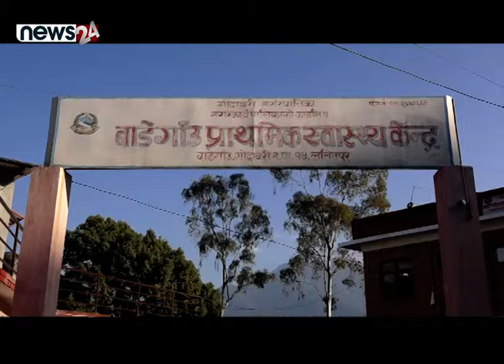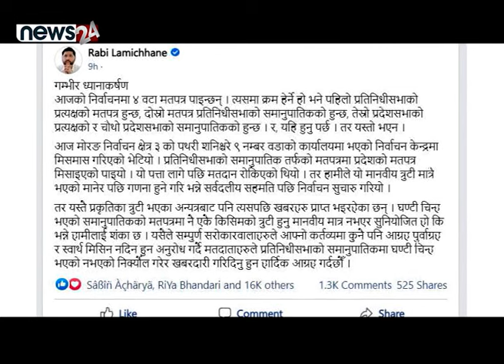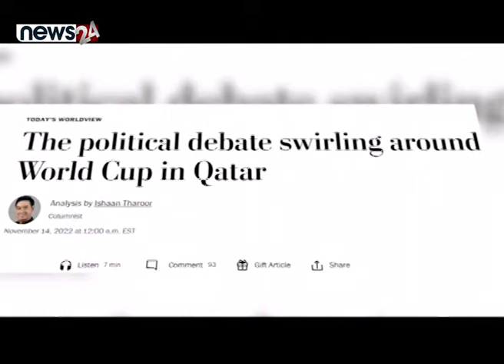तोसिमाको क्षेत्रमा लफडा,‘घण्टीले’ उठायो प्रश्न । सूर्यराजसँग संवाद ।- SIDHA KURA JANATA SANGA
मतपत्र साटफेरपछि ‘घण्टीले’ उठायो प्रश्न । तोसिमाको क्षेत्रमा गम्भिर त्रुटि ! सूर्यराज आचार्यसँगको संवाद ।- SIDHA KURA JANATA SANGA